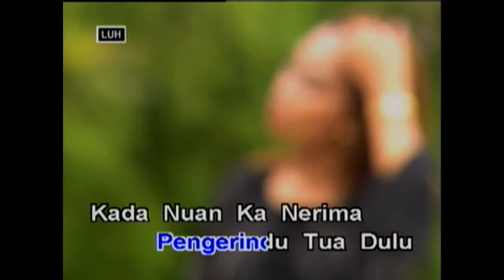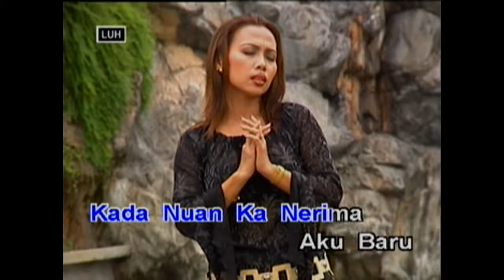Nesal Amai - Linda